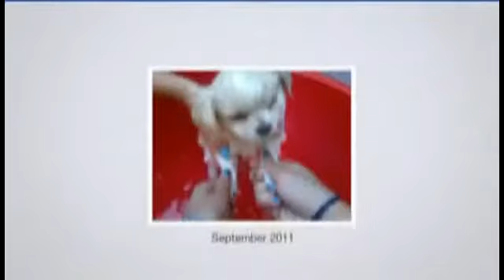śmierć następuje w szokującym zdjęciu, ale lubię to socantaizeze